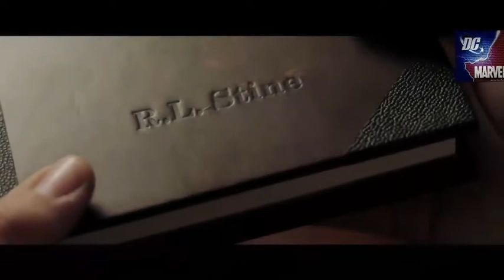THREE NEW UPCOMING 2018 Movies Official Trailers